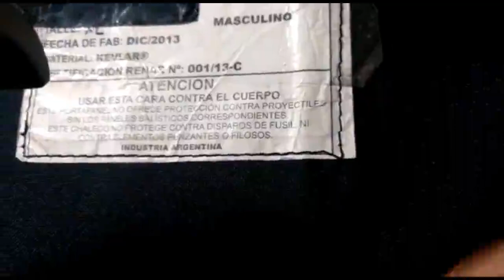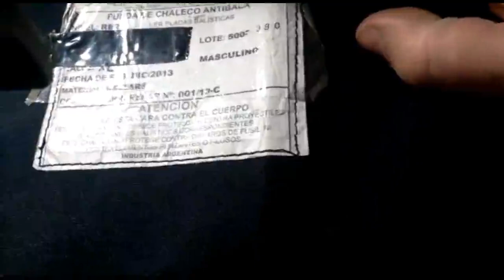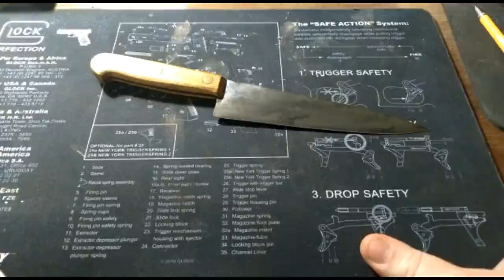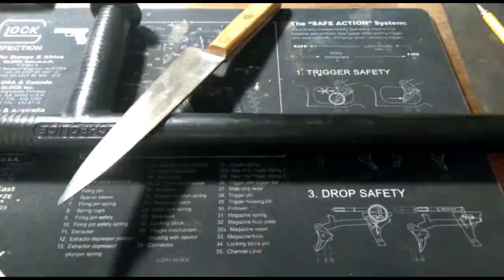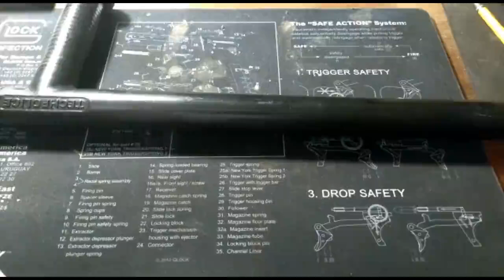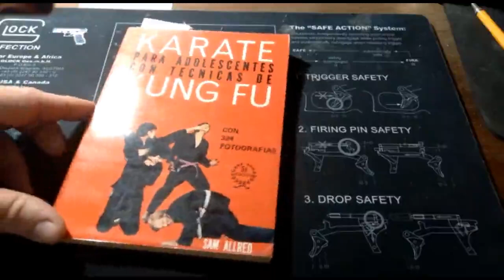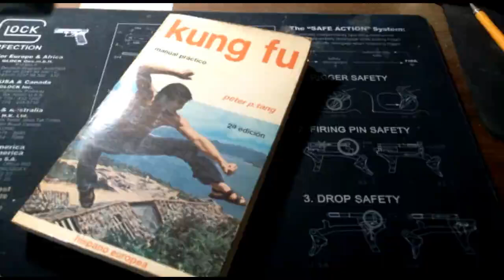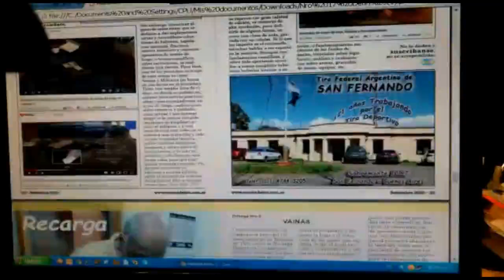Cuchillos (armas blancas) vs. arma de fuego, informe especial.